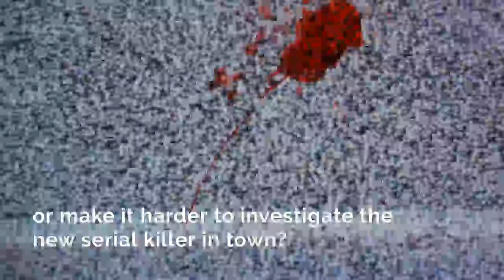The Twisted Love Series Book Trailer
An Intense & Suspenseful series written by USA Today Bestselling Author Stacy Eaton and Bestselling Author Amy Manemann